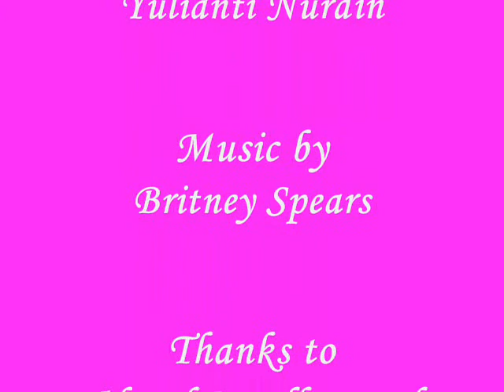Julia's Slideshow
Photos Gallery Of Yulianti Nurdin
Bandung,West Java, Indonesia